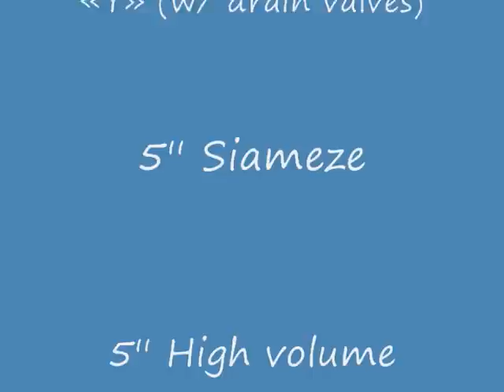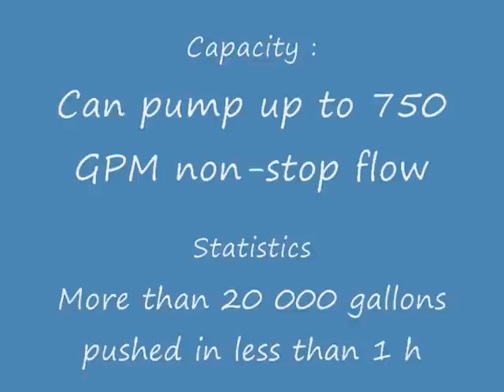Camions citernes Tanker shuttle practice part 2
Service d'incendie de St-Paul, N.-B.
Opération pour remplir les camions citernes, le plus efficacement possible.

Continuité du : Camions citernes Tanker shuttle practice part 1

St-Paul Fire Dept., N.-B., Canada
Water tanker shuttle operation, fill site

Continuity from : Camions citernes Tanker shuttle practice part 1